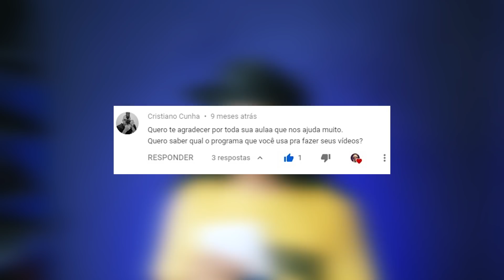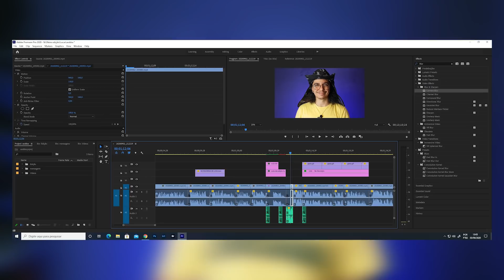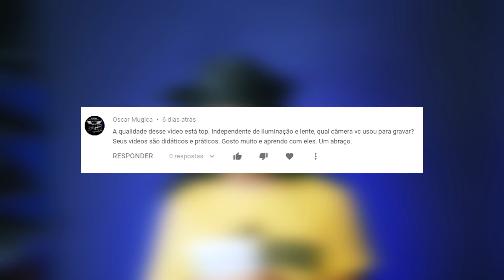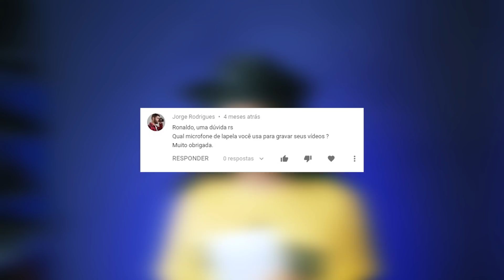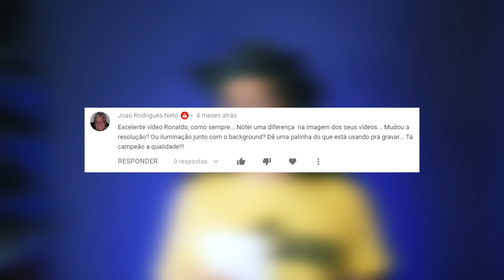Respondendo Comentários #1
Olá gente!!!

Áudio

Lentes
Canon EF 24-70mm L 2.8
7Artisans 10mm F/2.8